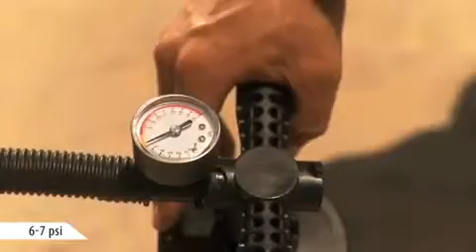Aufbau eines Kites und erklärung aller Features - präsentiert von MeinKite.de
In diesem Video wird der Aufbau eines Kites, anknüpfen der Bar, entfernen des Miniloop, verstellen der Barbreite, verwenden des Chickenstick, benutzen des Adjuster, Ausdrehen der Bar und verwenden der Sicherheitssysteme gezeigt.